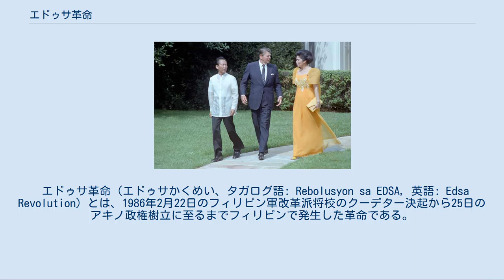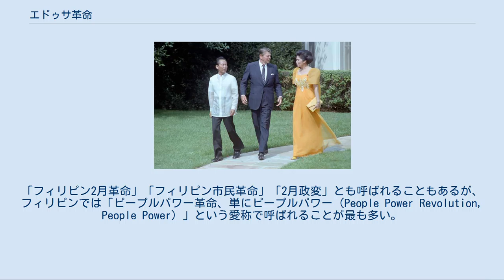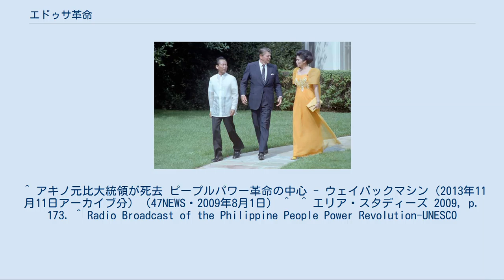エドゥサ革命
コラソン・アキノ
フェルディナンド・マルコス
コラソン・アキノが、不正選挙に蜂起した民衆の力によって、マルコス亡命後の大統領に就任した。
 エドゥサ革命（エドゥサかくめい、タガログ語: Rebolusyon sa EDSA, 英語: Edsa Revolution）とは、1986年2月22日のフィリピン軍改革派将校のクーデター決起から25日のアキノ政権樹立に至るまでフィリピンで発生した革命である。
「エドゥサ（EDSA）」は、マニラ首都圏にあるアギナルド空軍基地（国防省が同居）が面するエピファニオ・デ・ロス・サントス大通り (スペイン語: Epifanio de los Santos Avenue) のことを指す。
この革命では、マルコス政権に抗議する100万の群衆がエドゥサ通りに集まった。
 エドゥサ通りは少なくとも3回、革命や大規模な抗議活動・デモの舞台となっており、いつ起こったものか判別できないので、エドゥサ革命という名称は、最近はあまり使われない。
「フィリピン2月革命」「フィリピン市民革命」「2月政変」とも呼ばれることもあるが、フィリピンでは「ピープルパワー革命、単にピープルパワー（People Power Revolution, People Power）」という愛称で呼ばれることが最も多い。
またシンボルカラーであった黄色から「黄色革命」とも呼ばれる。
 SEATO会議におけるマルコス大統領（左から4番目、1966年） 1965年に大統領に就任したフェルディナンド・マルコスは、ベトナム戦争へのフィリピン軍の派遣を行う他、東南アジア条約機構 (SEATO) において中心的な役割を果たすなどなど冷戦下において反共産主義の姿勢を強く掲げ、アメリカや日本、韓国や南ベトナムなどの西側諸国との関係を強化する傍ら、国内産業の工業化と西側自由世界の貿易自由化を推進し、フィリピン経済の安定化に貢献した。
この様な実績が評価されたこともあり、1969年に行われた選挙で再選を勝ち取った。
 しかしマルコス政権はその後独裁の様相を強め、1972年9月21日には、「布告No.1081」によって、フィリピン全土に戒厳令を布告した。
この戒厳令により憲法は停止され、1973年には戒厳令の布告中に、大統領職と首相職を兼任することを認める議院内閣制の新憲法を制定、さらに1976年には暫定議会選挙まで両職を兼任できるように憲法改正を行う。
 このようなマルコス大統領による独裁支配に反対する野党勢力の中心人物のベニグノ・アキノ（ニノイ・アキノ）らの有力者は次々に拘束され、その多くはアメリカなどの海外への亡命を余儀なくされた。
 亡命先のアメリカで、反マルコス活動を続けていたベニグノ・アキノは、その後大統領選挙への立候補を行うためにフィリピンへの帰国を決断し「帰国した場合、命の保証はできない」とマルコス大統領から警告を受けていたにもかかわらず、1983年8月21日に亡命先のアメリカから中華民国の中正国際空港経由で帰国した。
しかしマニラ国際空港に搭乗機が到着し、警護役のフィリピン軍兵士に機内から連行されボーディングブリッジ脇の階段を降りた直後に射殺された。
 この暗殺事件は、世界的にマルコス大統領に対しての非難を呼ぶとともに、国内においてくすぶっていた反マルコスの機運を爆発させることになった。
実際に、それまで散発的な行動でしかなかった反マルコス運動が、一夜にしてフィリピン全土を覆うようになり、マルコス大統領の独裁体制のみならずイメルダ夫人の豪勢な生活スタイルや、一族による汚職にまで非難が集中するようになった。
 アキノ暗殺事件では、多くのフィリピン国民がマルコス大統領自身が直接関与していないにせよ、隠蔽工作には関わっていると考えていた。
1985年に暗殺事件の容疑者として起訴された、国軍参謀総長のファビアン・ベール大将らの無罪判決は、裁判の公正性への疑問と共に、この考えをより強くさせるものだった。
 マルコス大統領とイメルダ夫人、中央はアメリカのレーガン大統領 反マルコスデモの頻発に象徴される、フィリピン全土に波及し始めた政情不安は、アメリカ合衆国や日本などの友好国の注目をひき、世界からの観光客減少や外資による投資を敬遠させた。
翌年には経済のマイナス成長が始まり、フィリピン共和国政府の振興策も効果がなかった。
失業率は1972年の6.30%...